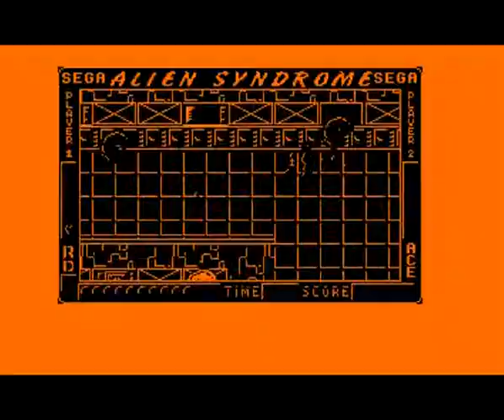Alien Syndrome (DroSoft/Animagic) (1988) (Amstrad CPC)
Más información de este juego y de otros de Animagic en este artículo del blog:

En vez de pillar como referencia otra versión de ocho bits, o hacer algo con buenos gráficos al nivel que se merece el CPC, esta versión de AS, tiene todos los gráficos nuevos, e incluso una perspectiva cenital aún más forzada en que el original.

Por el resto, se juega más o menos igual que en las otras versiones, si exceptuamos que podemos disparar cuando nuestro personaje ya se ha desintegrado por el contacto con un enemigos (contacto que a veces, no es muy exacto).

El sonido, es más que decente, incluso tiene músicas ingame, pero en líneas generales, sigue rozando la injugabilidad, vaya, que nos convertimos en cena para los xenomorfos en menos que canta un gallo.

Instead of using as a reference another eight bits version, or do something with good graphics as the Amstrad CPC deserves , this version of AS, has all new graphics, and even a further forced overhead perspective than the original.

For the rest, it plays more or less the same as in the other versions, with the exception that we can shoot when your character is already dead.

The sound is pretty decent, even has ingame music, but overall, it's almost unplayable.